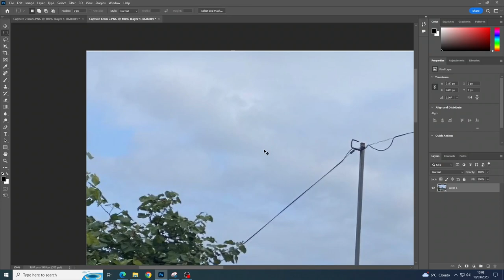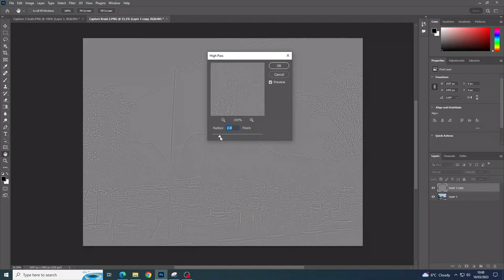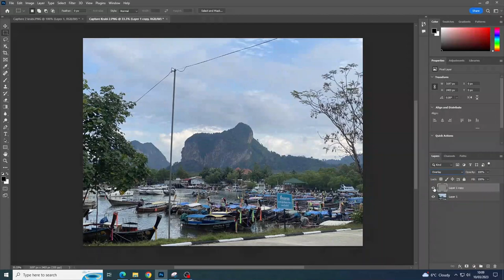How to enhance the quality of an image in PhotoShop